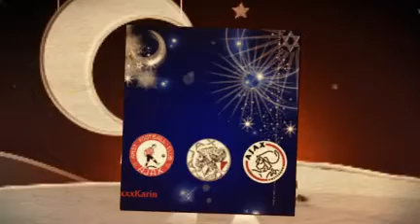Goede nacht & welterusten /Goodnight sleep well ♡Ajax♡